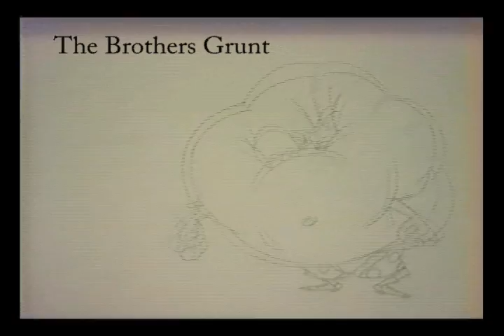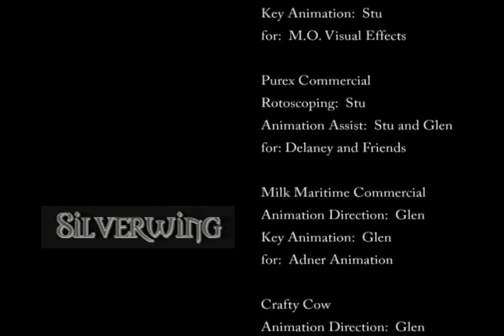Animation Brewery Owners - Classical Animation Reel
The owners of Animation Brewery, Stu and Glen, have combined their old demo reels for this special demo of pre-2005 era cartoony fun. Enjoy!